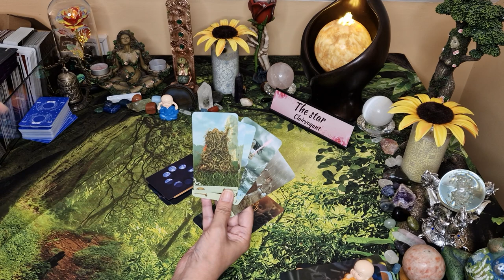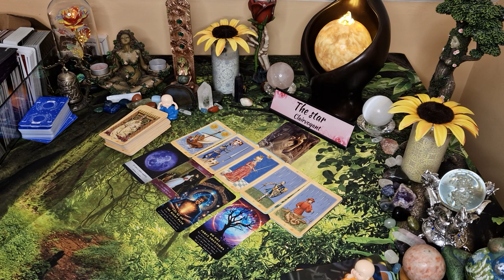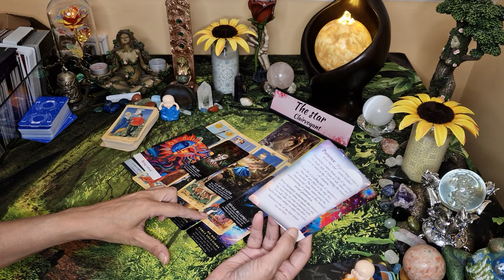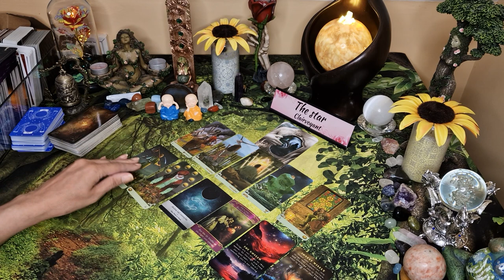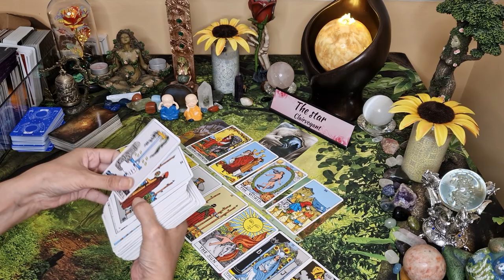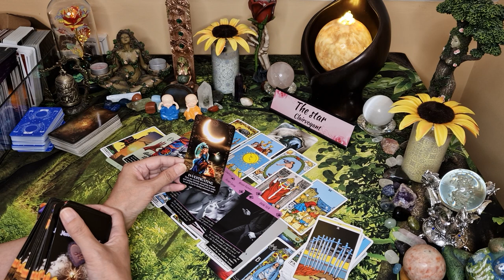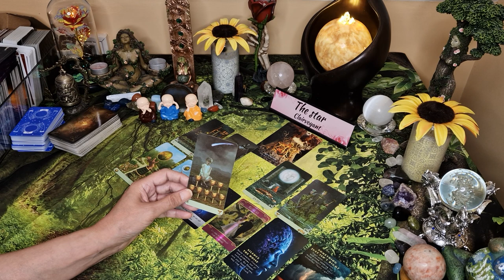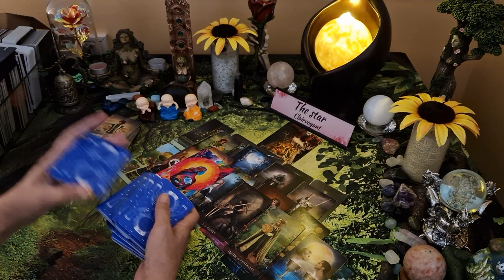💗 How is your connection going? How do you both feel? 💗 pick a card tarot 💖 timeless 💖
In this YouTube pick a card tarot we will look at your how your connection is going and how you both feel about each other.

Intro-0:00
Pile 1-1:21
Pile 2-28:31
Pile 3-1:04:45

🌟🌟🌟✡️☪️🔯  PERSONAL READINGS 🔯☪️✡️🌟🌟🌟